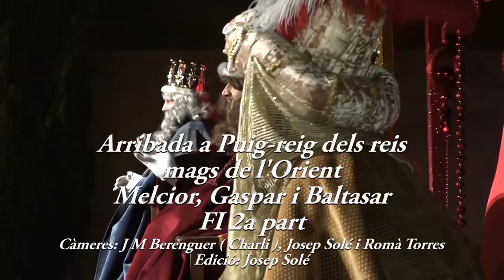Els Reis a Puig-reig 2021 2a part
Salutació dels nenes i nenes de Puig-reig als Reis d'Orient. 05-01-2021
Segona part.